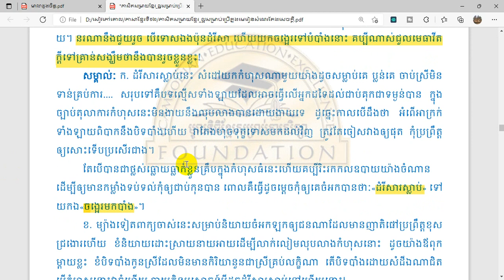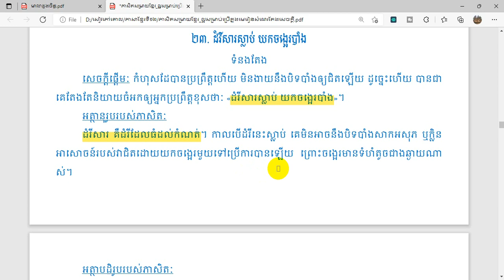ភាសិតមួយពោលថា "ដំរីសារស្លាប់ យកចង្អេរបាំង"។ ចូរពន្យល់!